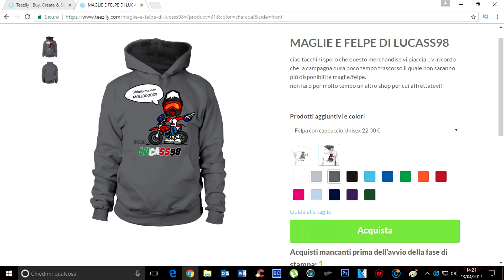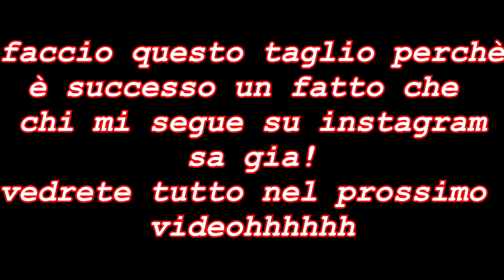IL MIGLIOR 125?! AUTOMOBILISTI CHE DORMONO!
NEGOZIO MAGLIE E FELPE DEL TACCHINSS
ACQUISTALA SE VUOI ESSERE SALUTATO IN UN VIDEO